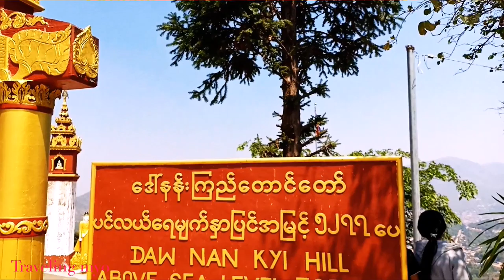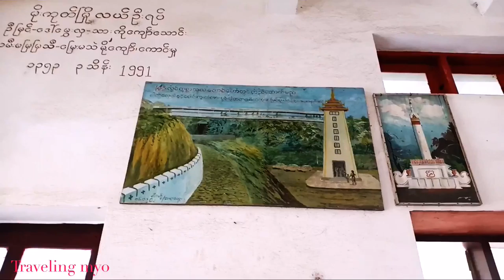Travel to Mogko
A round the Mogko Town